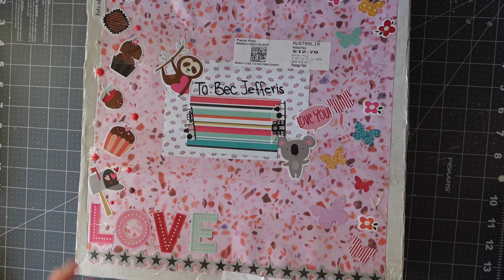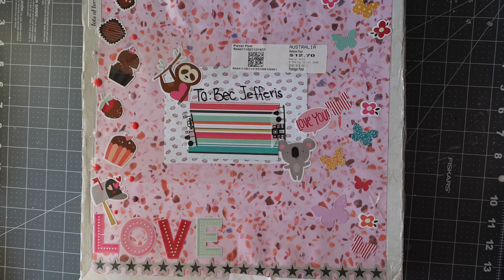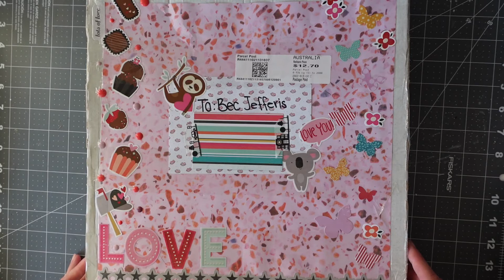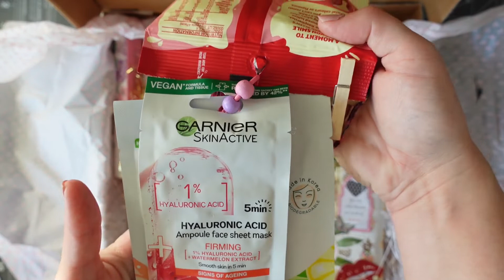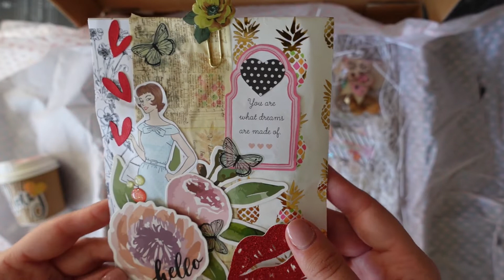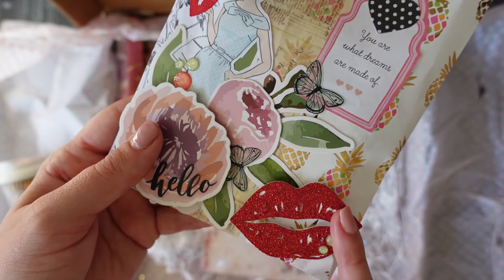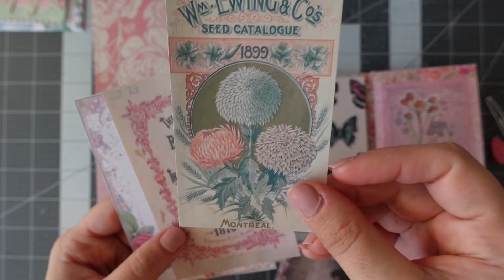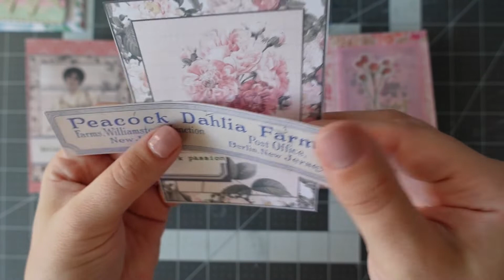February Incoming Happy Mail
Wonderful incoming happy mail from Selene and Mary.

Thank you so much ladies!